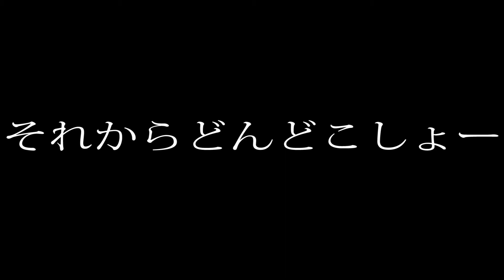シバターの偽者！スバター！「街中で見かけた超ヨーヨー上手いヤツ２～相棒・六角精児の超絶技～」相棒１４ 放送記念特別企画！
「街中で見かけた超ヨーヨー上手いヤツ２～相棒・六角精児の超絶技～」スバター番外編　ヒカキン＆はじめしゃちょーを超えろ！？東海オンエア超えのサードシーズン！相棒１４ 放送記念特別企画！ヨーヨーの達人への道の途中シリーズ始動！
（概要）
警視庁の窓際部署「特命係」に所属する天才警部・杉下右京（水谷豊）が相棒と共に難事件に挑む人気刑事ドラマシリーズの第14弾。今回から、右京の4代目の相棒となる冠城亘（からぶきわたる）役で反町隆史が新加入する。
初代の亀山薫（寺脇康文）、2代目の神戸尊（及川光博）、3代目の甲斐享（成宮寛貴）と、歴代の相棒はいずれも警察官だったが、冠城は頭脳明晰な法務省のキャリア官僚で、ドラマの誕生から15年目にして初めて、別の職業の人物が相棒役を務めることになる。警察官ではない冠城が、前作で無期限の停職処分となった右京とどのようにして出会い、どんな“相棒”となっていくのかが序盤の大きな見どころ。
（ストーリー）
警視庁の窓際部署「特命係」に所属していた杉下右京（水谷豊）は、相棒・甲斐享（成宮寛貴）が逮捕されたために無期限の停職処分となり、海外へと飛び立った。そんな中、法務省のキャリア官僚・冠城亘（反町隆史）が警視庁に出向してくる。現場に興味があるとの理由から、人事交流で通例の警察庁ではなく、警視庁への出向を希望してきたのだ。
冠城は、あるじを失った「旧特命係」を仮住まいとするが、出向組は警視庁ではお客さま扱い。特にやるべき仕事もなく、暇を持て余す毎日を送る。